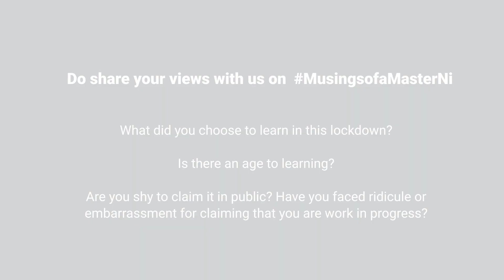What Are You Learning?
To borrow from Dr Seuss, ‘The more that you read, the more things you will know. The more that you learn, the more places you’ll go.’
As the COVID-19 lockdown continued, many of us found ourselves with more free time than usual which led us to so ample opportunities to learn new skills and upgrade ourselves.
 But have you ever felt embarrassed to learn new skills?

Have you ever learn something new but refrained from sharing it for the fear of judgement?